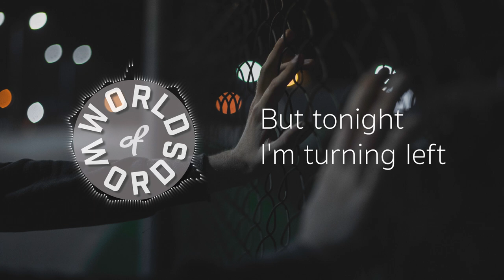The Wombats | Lemon To A Knife Fight (lyrics)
❖ Artist: The Wombats
❖ Song: Lemon To A Knife Fight
❖ Background: Vladislav Klapin

Lyrics:

Hero to zero
I pick up the bill
The brake lights cast a red light
And the road twists round the hill
Lipstick on the backseat
Saliva on the dash
I've clawed my way out of here before
But I keep on coming back

I push and you tend to shove
I give in and you don't give up
I'm not getting out of here this time
I brought a lemon to a knife fight
I kick and you like to punch
I'm unhinged and you're undone
I'm not getting out of here alive

Hero to zero at 60mph
My eyes are getting wider with every word you say
Intoxicated, higher than the ISS
But tonight I'm turning left